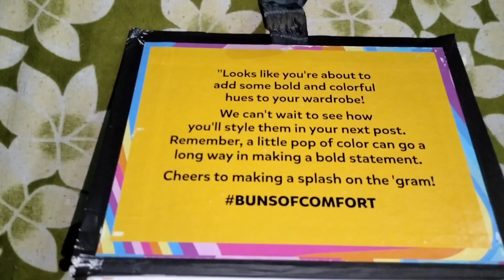Kearo Underwear Review ❤️ | Stay Fresh and Comfy All Day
kearo kearoundies comfort soft TencelA100Modal sustainable